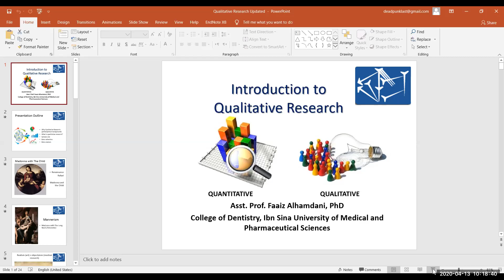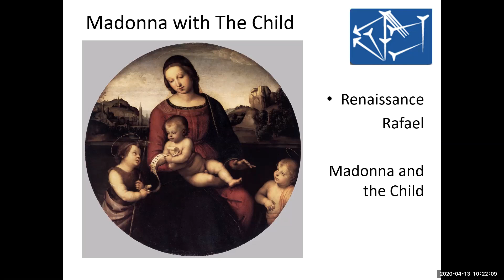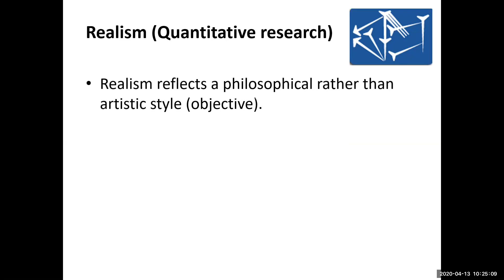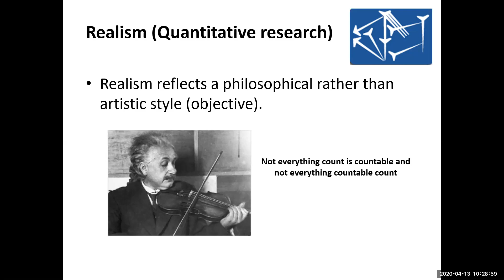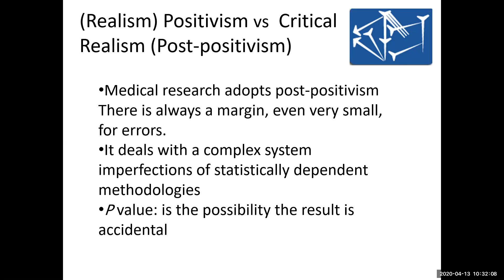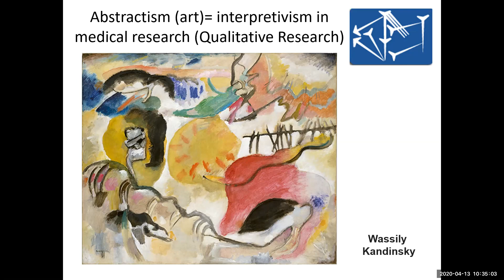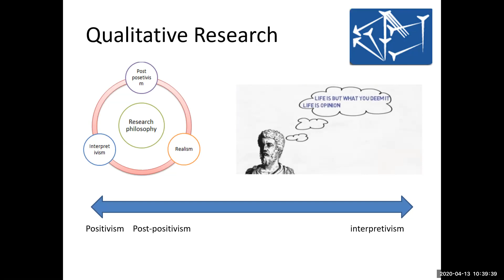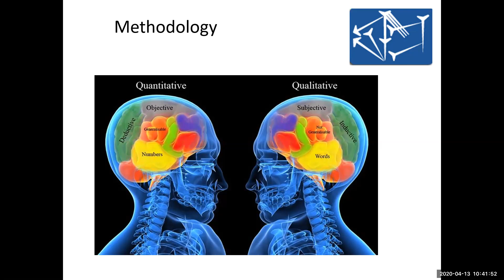البحوث التاويلية في المجالات الطبية Qualitative Research for Dental and Medical Researchers